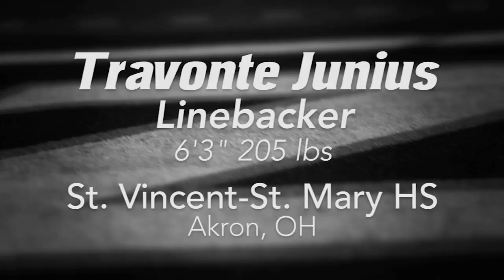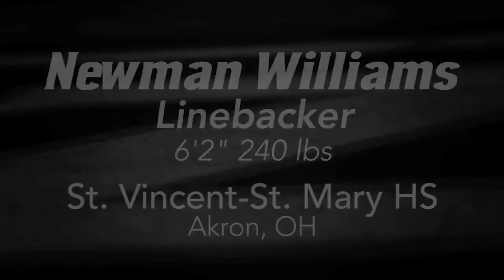Zips Football - 2014 National Signing Day Press Conference